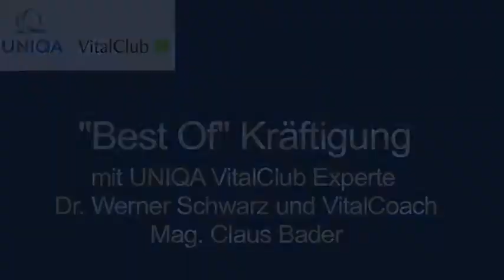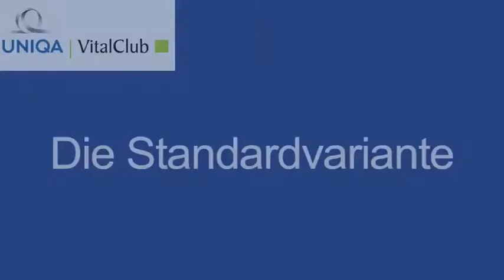Kräftigungsübungen | Video 03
Der Bodendrücker auf Unterarmstütz - Übungen zur Kräftigung mit Dr.Werner Schwarz. Der Bodendrücker am Unterarmstütz formt den Rumpf und kräftigt die Bauchmuskeln. Vom Einsteiger bis zum Profi werden alle Bewegungsausführungen durchgeführt.